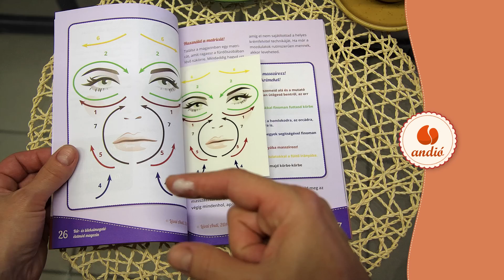Andió Boldogság Műhely csomagok tartalma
Forgatás és vágás: Üzleti Videó .:. Képtelenség helyett képesség: videó marketing .:. vágykeltő Üzleti animáció